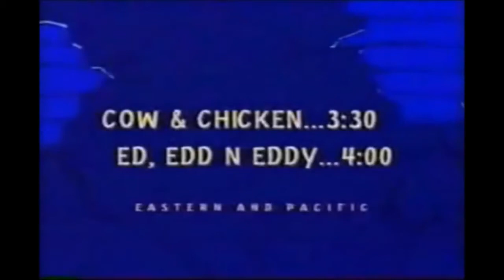Cartoon Network Coming Up Next - Saw